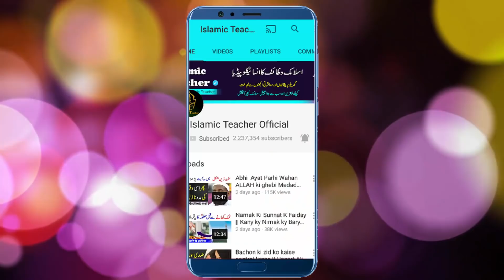Ramzan Min Allah Hu Samad Parhny Ka Khas Amal Or Khas Wazifa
Hi Friends!! I’m here with this new video of Ramzan Min Allah Hu Samad Parhny Ka Khas Amal Or Khas Wazifa